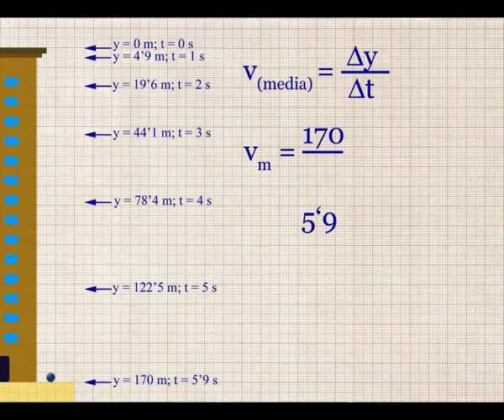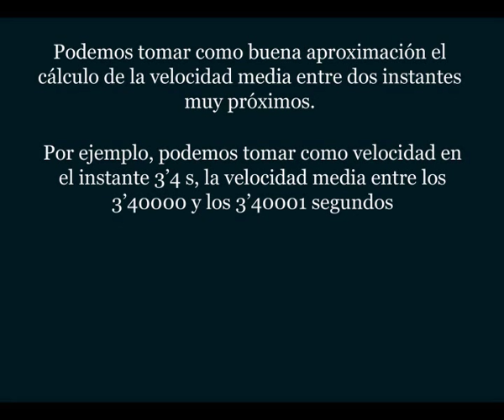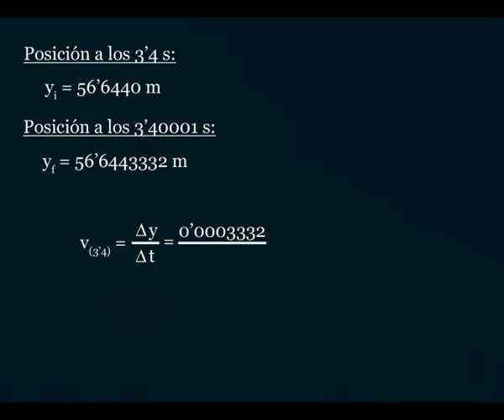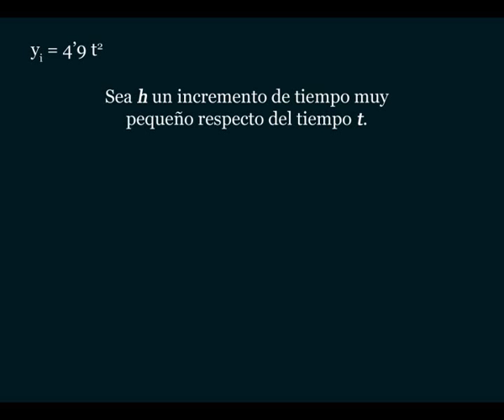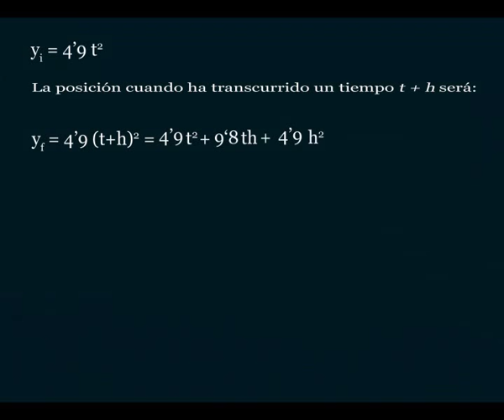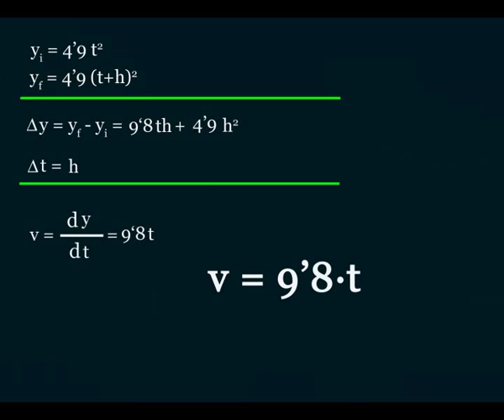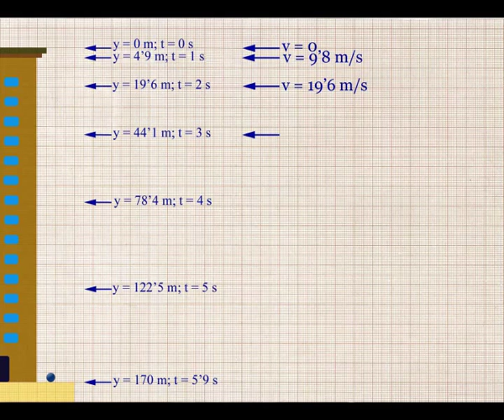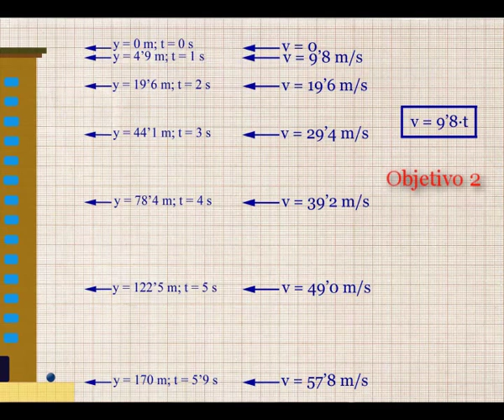Caída libre. (Parte 3 de 6). Velocidad (I)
Tercer vídeo (de un total de 6) que analiza la caída libre de un cuerpo.
En este video se estudia la velocidad de caída.